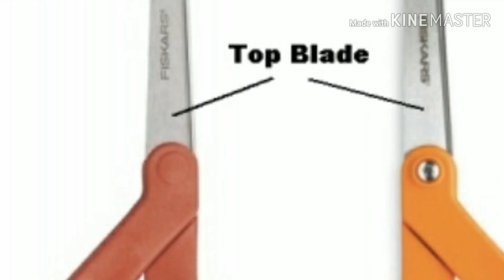Why are some people left handed?|left handies|Facts about left handed people|ReNju Vlogs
Common problems faced left handed people!